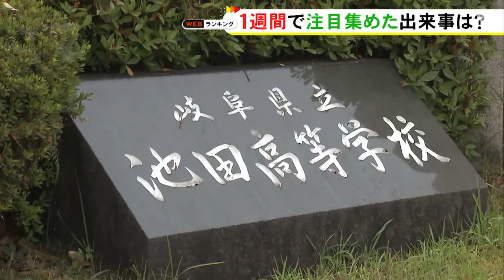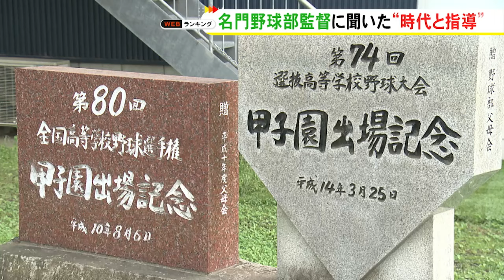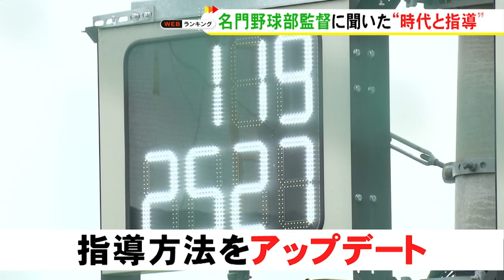後絶たぬ“運動部での不適切指導”…愛工大名電野球部で長年指導する倉野監督「社会の変化に対し敏感に対応を」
岐阜県立 池田高校 の運動部の顧問が、部員を丸刈りにさせる不適切な指導をしていたことが2024年6月、わかりました。県教委は不適切な指導と認定し、男性顧問は処分を受けましたが、こうした事例はいまだ全国でも後を絶ちません。

長く現場で部活を指導している人は、どのように時代の変化に対応し、生徒たちと向き合っているのか。イチロー さんら数多くのプロ野球選手を輩出した高校野球の名門、愛工大名電 高校の野球部で長く指導する#倉野光生　（くらの・みつお）監督に話を聞きました"。

2024年6月21日放送